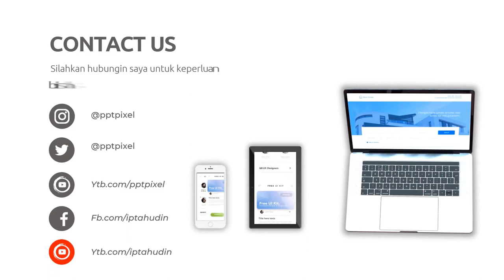Jasa Pembuatan Video Company Profile Perusahaan, Corporate, UMKM, 2D Explainer di Jakarta Utara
Jasa Edit Video Promosi / Jasa Pembuatan Video Company Profile Perusahaan, Corporate, UMKM, 2D Explainer di Jakarta Utara Atau

Daftar Isi
00:00 - Intro Pptpixel
00:18 - Contoh Iklan Profesional

KEYWORD POSTINGAN
Padangsidempuan, Pematangsiantar,
Sibolga, Tanjungbalai
Tebing Tinggi, Bengkulu
Jambi, Sungaipenuh
Dumai, Pekanbaru